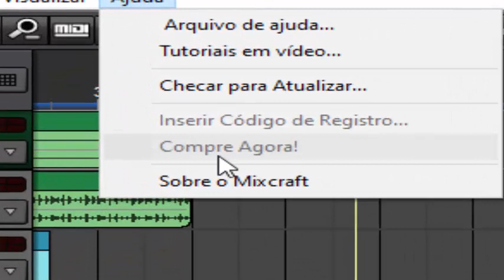Absalom Cigano A Tucar sem piano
Pessoal às vezes tento para bater muitas das coisas mas sei que muitas das coisas com que aquelas que eu vos Prometo não consigo cumprir mas como todos vocês sabem e os meus inscritos também sabem que eu estou a fazer as minhas músicas sem o meu controlador Midi Eu já tenho explicado a muitos das pessoas que me perguntaram várias vezes porque é que eu não gravava e então eu tinha explicado que o meu controlador Midi tinha avariado e então eu estava-me a orientar a gravar músicas utilizando o rato e o meu teclado do meu PC por isso que muitas vezes eu não consigo colocar músicas de semana a semana então eu tento colocar músicas o mais determinar a mente possível mas eu não posso prometer porque ainda não tenho o controle dormir quando eu tiver com tudo dormir posso buscar antes de ir que todas as semanas ao meu canal está repleto de uma música por semana estou a tentar a mostrar este vídeo que eu fiz de 1 minuto e qualquer coisa para vos mostrar que fiz esta pequena rumba cigana sem o meu controlador de meio difícil apenas utilizando o rato e o teclado do meu PC sei que ela ainda não tem grande variedade de estilos de roupas mas espero que vocês entendam a minha situação Deixem o vosso like e comentem o que acharam da música vou aceitar todo o tipo de comentários e Se puderem compartilhar também agradeço